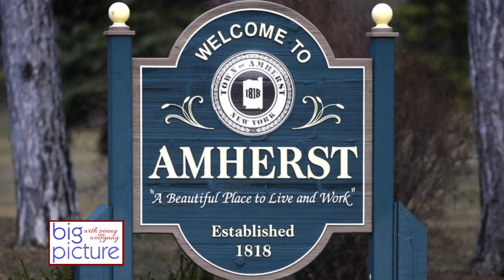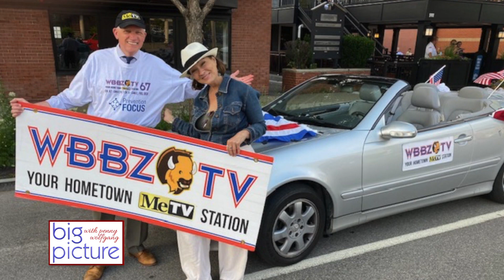Big Picture - Brian Kulpa, Old Home Days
Penny talks to Brian Kulpa Amherst Town Supervisor about development in Amherst and Old Home Days.